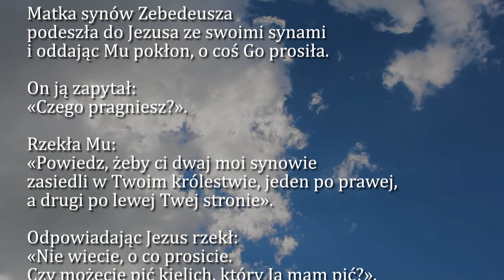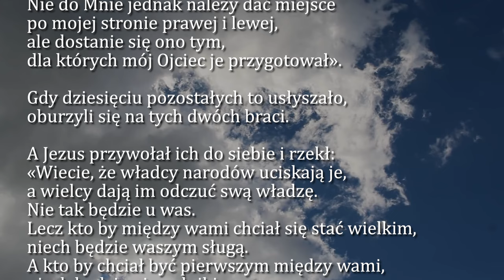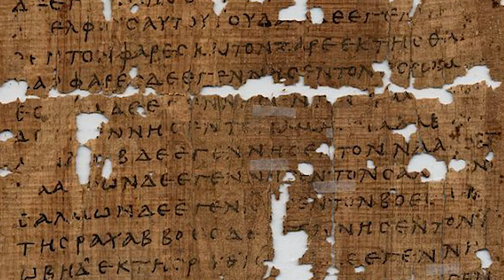Dobra Nowina na dziś | 25 lipca - św. Jakuba, apostoła